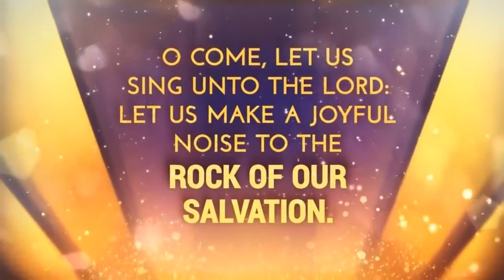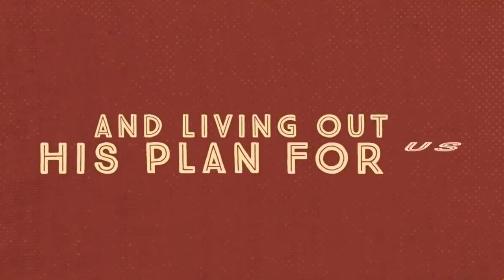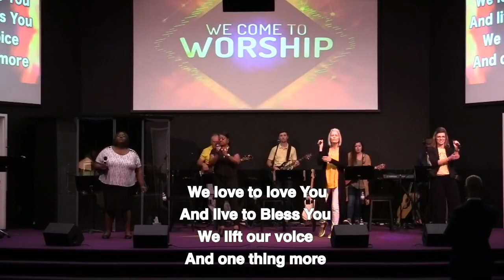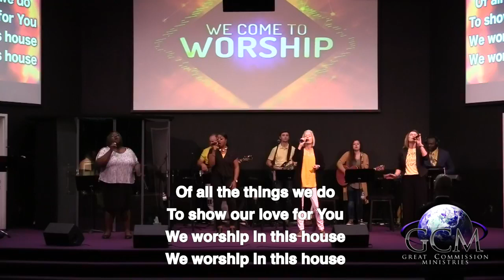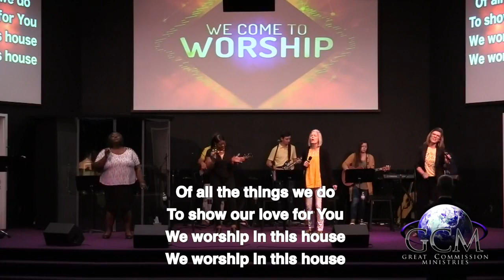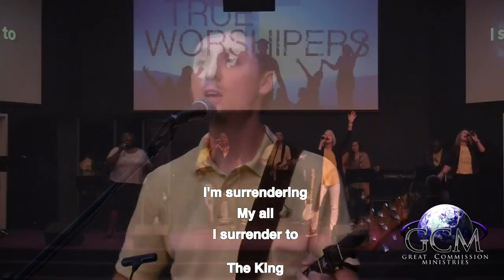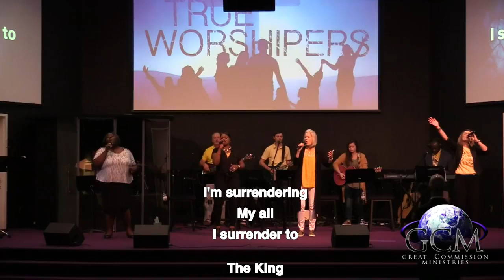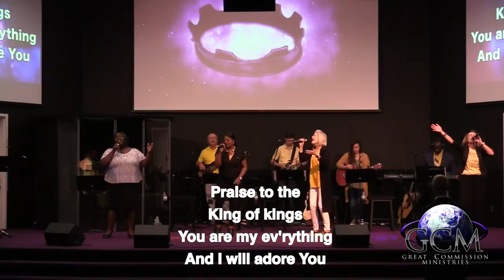We Are Live 4 19 2020 @ Great Commission Ministries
Great Commission Ministries
3503 W. Turbeville Hwy
Lake City, SC 29560

Pastor Derrick Fort